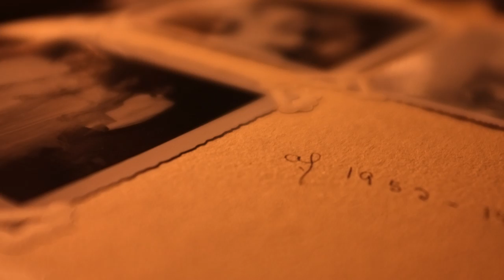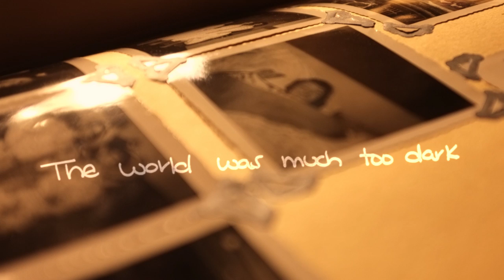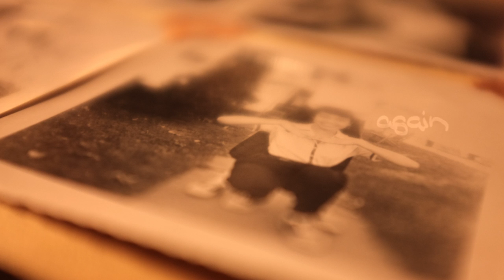She's King - The Afterglow (Official Video)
"The Afterglow" by She's King

Music/Lyrics - Grace Mauk
Video - Dominick Gray

Grace Mauk - vocals, piano
Gregg Leonard - guitar
Stefan Koch - cello
J. Ronquillo - bass
Chuck Mauk - drums

Mix and Master - Gregg Leonard